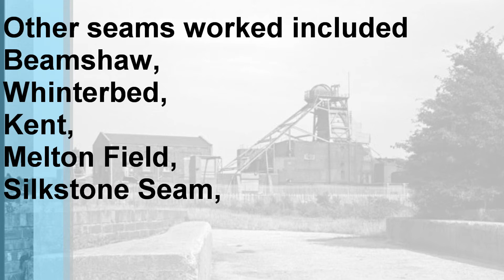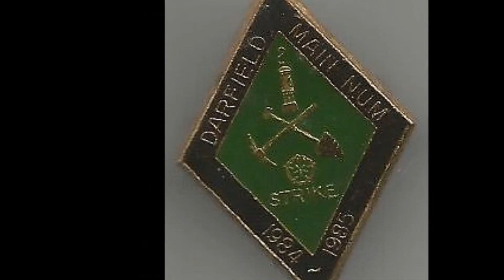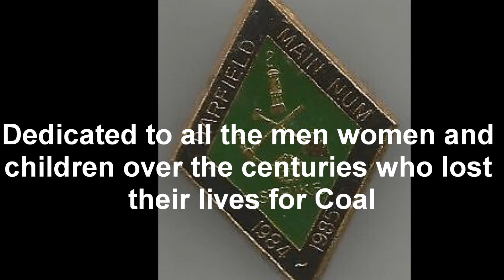Darfield Main Colliery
Brief History of Darfield Main. Sinking of 2 shafts began in 1856 and the Barnsley Bed was reached in 1860